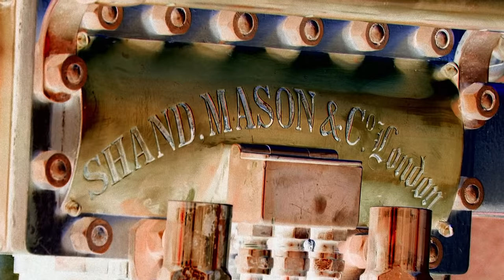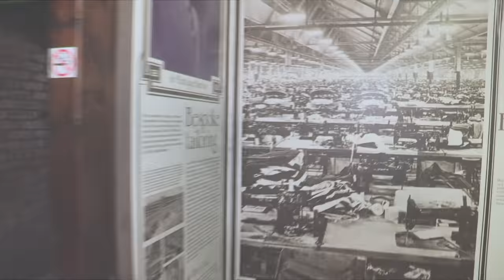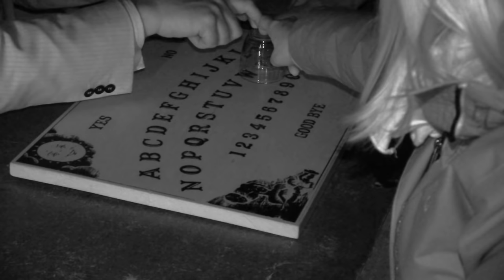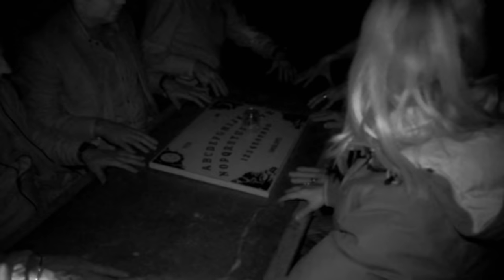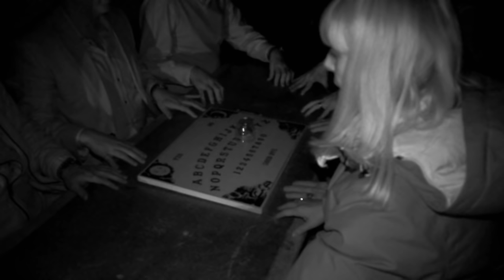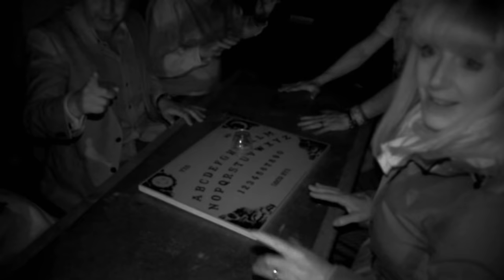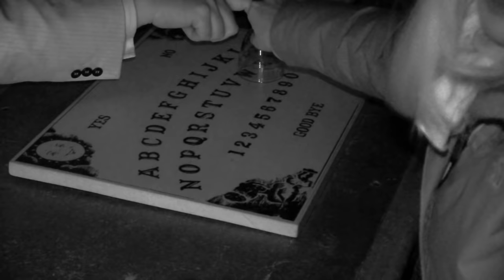Ghosts Of Slaved Children At Armley Mills | GhostHunters (Real Paranormal Footage)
Experts investigate the most haunted locations, using psychic mediums and scientific equipment.